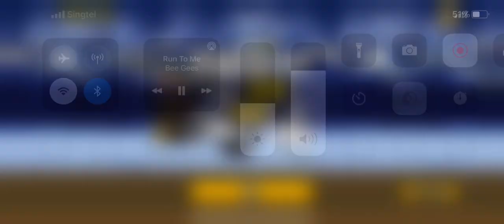Reindeer Games ( 2 Stars ) Jolly St. Nick Battle Cats